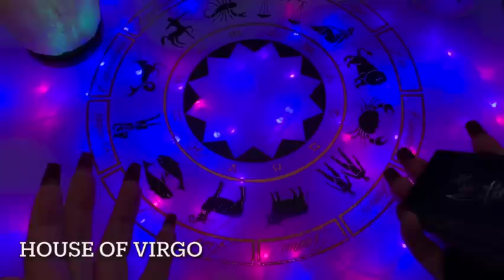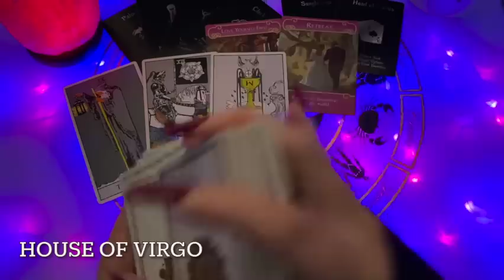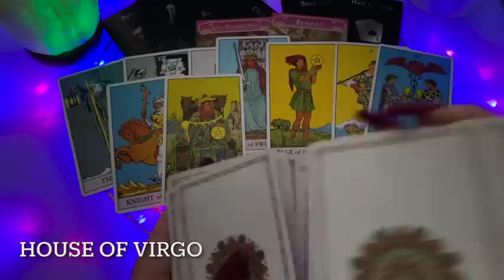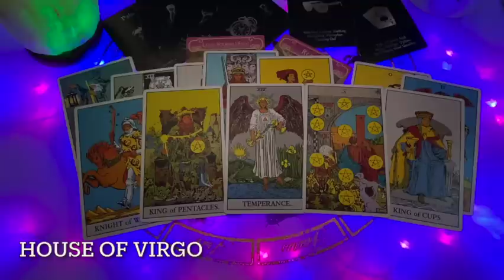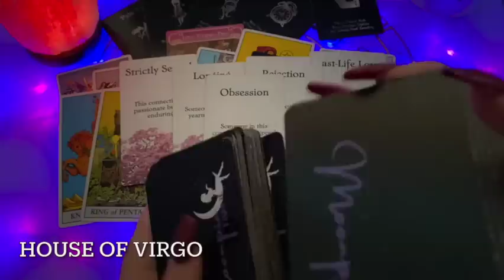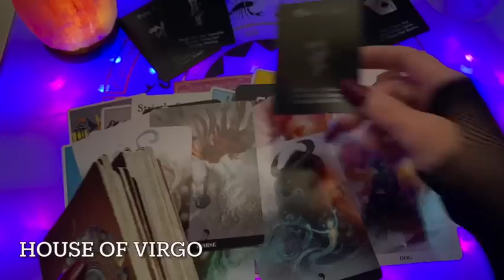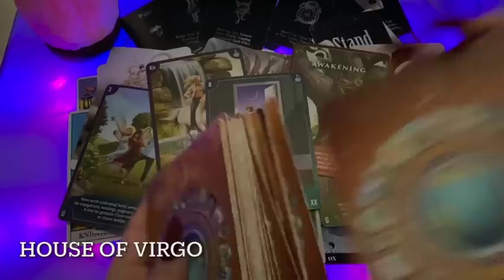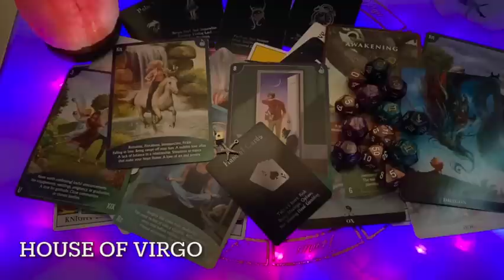LIVE 🔴Virgo ♍️ Don't Say I Didn't Warn Ya...🩷😍